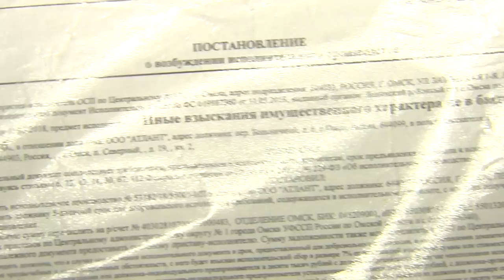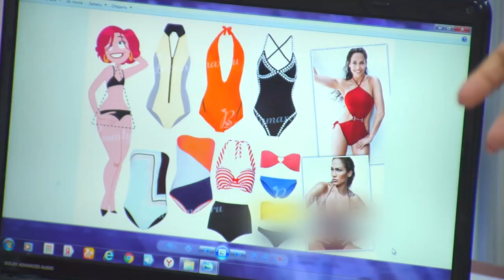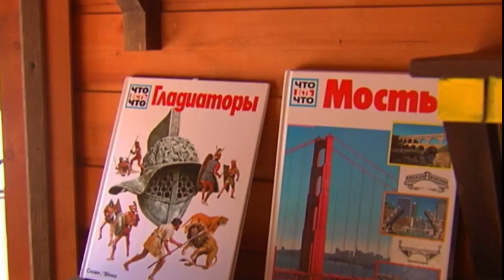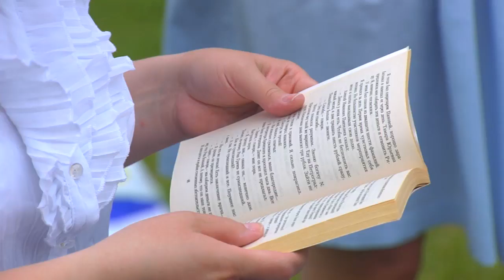ПОДСКАЗКИ ПОТРЕБИТЕЛЮ от 25 06 18